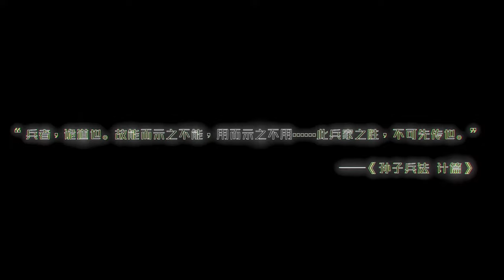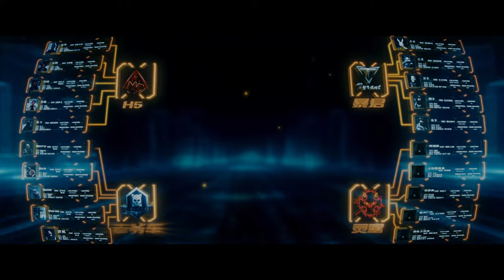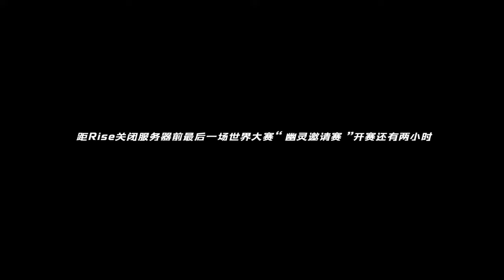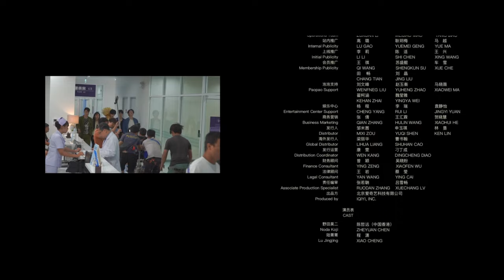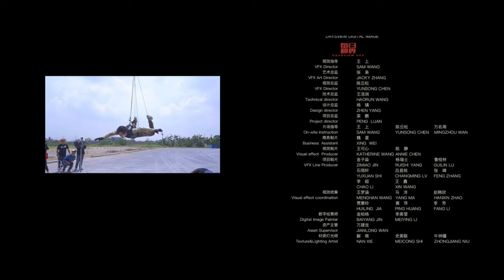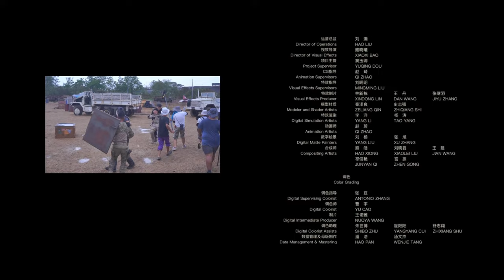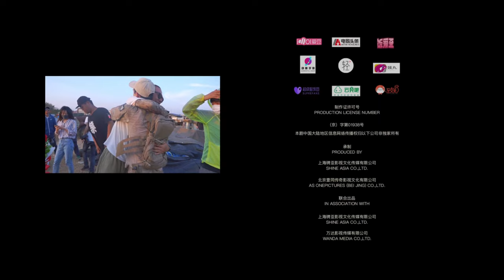【MULTISUB】野田昊二上线 比赛疑变幽灵邀请｜唐人街探案 Detective Chinatown EP09｜爱奇艺华语剧场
《唐人街探案》全集 iQiyi华语剧场陆续上线中！登录iQiyi国际版或下载iQiyi国际版APP，还有更多独家资源等着你：

光怪陆离的泰国，接连发生多起奇异的案件，“唐人街第一神探”唐仁的徒弟林默,野田昊的弟弟野田昊二，纷纷陷入探案的谜团之中……死者妻子IVY、酒吧歌手阿温、五大灵童战队成员陆菁菁、初出茅庐的女警萨莎也悉数登场，错综复杂的线索背后，藏于黑暗的真相正慢慢浮出水面……